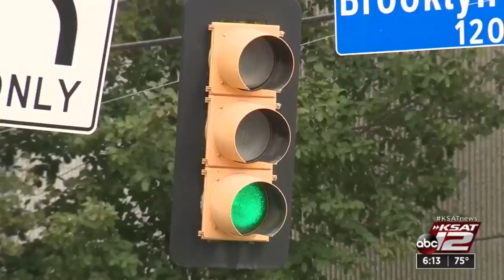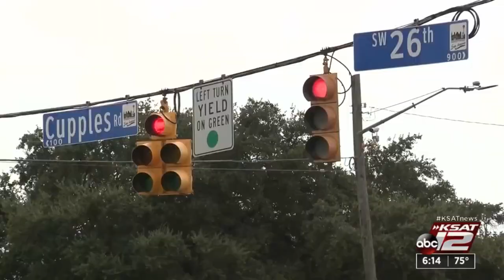New traffic signals aim to make San Antonio intersections safer